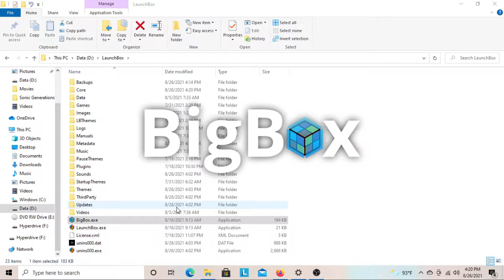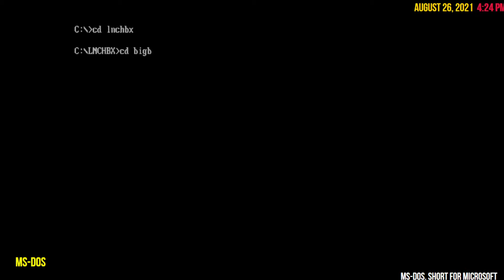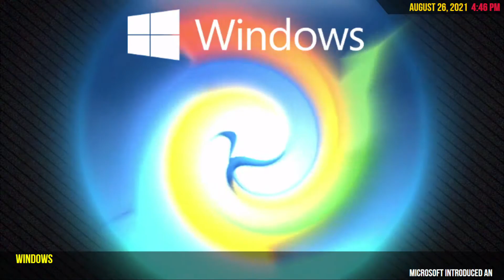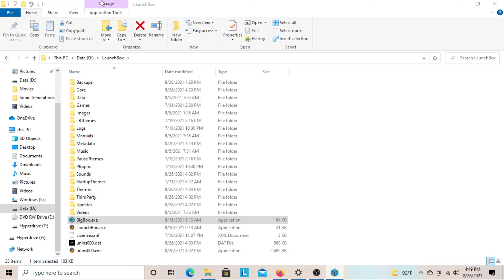My Launchbox/BigBox Game Collection [WIP]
this is what I been working on and so many more videos to come; so enjoy.